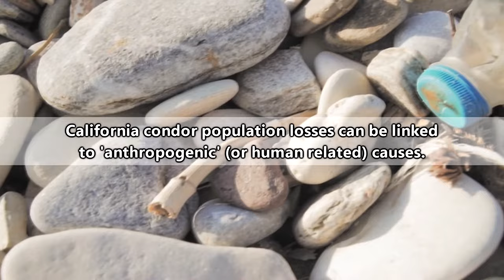California Condor Facts: RAREST BIRD in AMERICA | Animal Fact Files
The California Condor is the rarest bird in America. California condors were once extinct in the wild, but with conservation efforts, California condors are now living in the wild again. Learn more California condor facts on this episode of Animal Fact Files!

Scientific Name: Gymnogyps californianus
Range: Western North America
Habitat: Cliff faces and open grasslands
Size: Up to 10 feet (3m) long; Up to 30 pounds (13.6kg)
Diet: Carrion
Threats: Ravens, eagles, and large carnivorous mammals as chicks
Life span: Up to sixty years